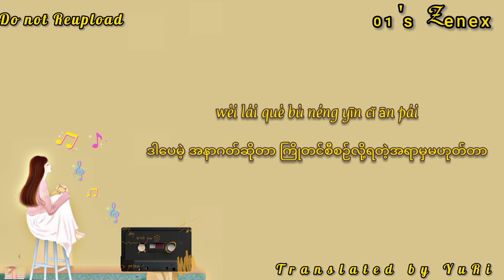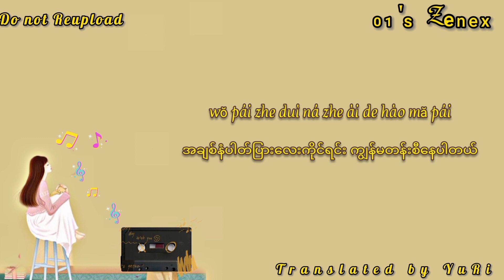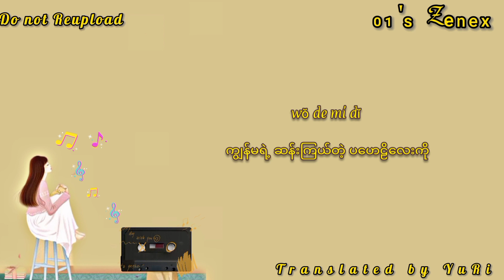遇见(yù jiàn) Myanmar Translation